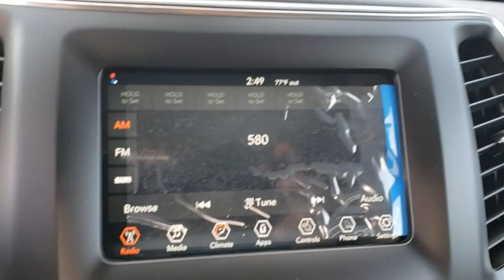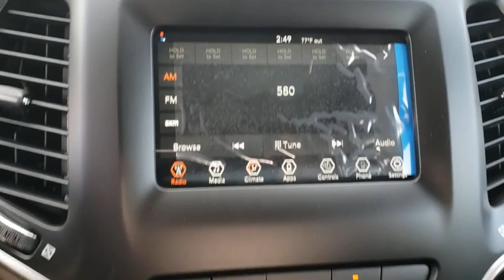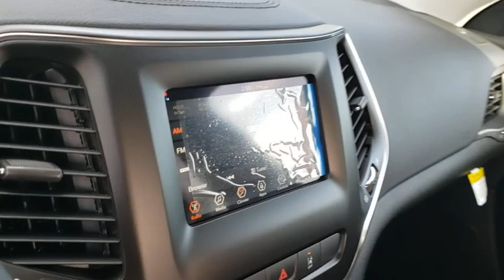2021 Jeep Cherokee New Smyrna Beach, Port Orange, Daytona Beach, Deltona, Sanford, FL D153102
Slate Blue Pearlcoat New 2021 Jeep Cherokee available in New Smyrna Beach, Florida at New Smyrna Chrysler. Servicing the Port Orange, Daytona Beach, Deltona, Sanford, FL area.
2021 Jeep Cherokee Latitude Lux - Stock#: D153102 - VIN#: 1C4PJMMX2MD153102